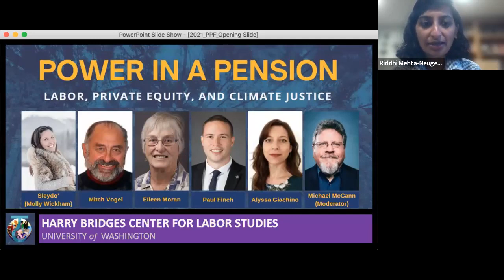Power in a Pension: Labor, Private Equity, and Climate Change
Harry Bridges Center for Labor Studies | University of Washington

In the race to mitigate the effects of climate change, there is growing urgency to interrogate the role private equity plays in exacerbating the climate crisis, using labor-affiliated pension fund capital. Even as publicly traded companies begin to commit to net-zero emissions, private equity firms – such as the Blackstone Group, KKR & Co., or the Carlyle Group – continue to acquire fossil fuel assets. This exposes public pension funds, which manage the retirement of millions of public sector workers, to fossil fuel investments that are subject to less scrutiny, greater bankruptcy risk, and poor returns.

At the same time, the United States has rejoined the Paris Agreement, regulatory agencies are seeking to strengthen climate risk disclosure and forecasts are predicting decreasing fossil fuel demand. Renewable energy sources are now cheaper than fossil fuels, and there is an increasing awareness of the harms of greenwashing and the devastating costs of global warming on marginalized communities and the environment. Pension fund exposure to fossil fuel assets while the industry itself faces growing regulatory pressure and structural decreases in demand are concerning for labor's retirement capital and remain detrimental to front-line communities and the environment.

Tune in to explore the relationship between labor’s retirement capital, the climate crisis, and the impacts on communities and the environment. The forum will bring stakeholders together to discuss how labor unions, pension fund trustees, and Indigenous rights and grassroots organizations are working to effect change and explore avenues for further collaboration.

Panelists include:
* Alyssa Giachino: Private Equity Stakeholder Project, Climate Director
* Sleydo’ (Molly Wickham): Gidimt'en Checkpoint Spokesperson on Wet'suwet'en Territory
* Eileen Moran: Member of the Environmental Justice Working Group of the Professional Staff Congress (PSC) – CUNY, AFT Local 2334
* Paul Finch: British Columbia Government and Service Employees’ Union (BCGEU), Treasurer
* Mitch Vogel: Illinois State Universities Retirement System, Trustee

Moderated by Michael McCann, Gordon Hirabayashi Professor for the Advancement of Citizenship, University of Washington.